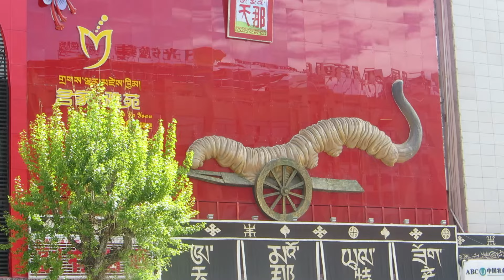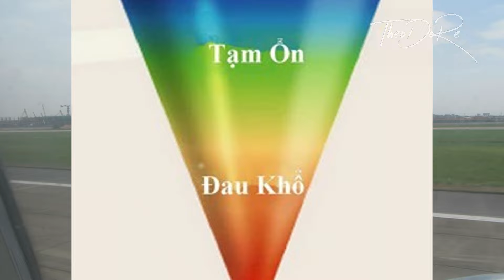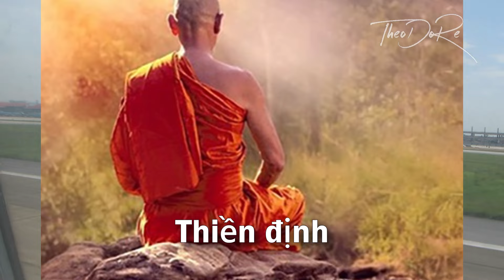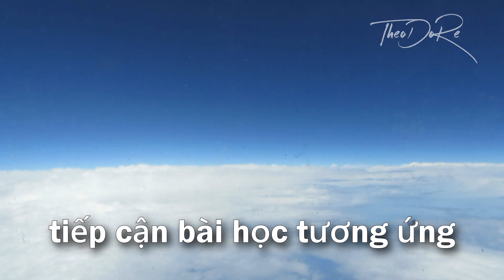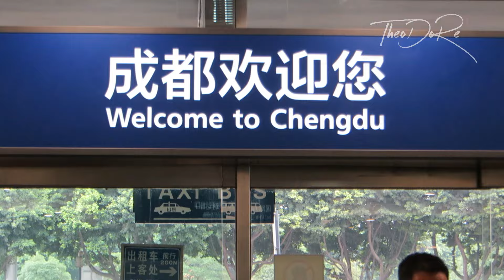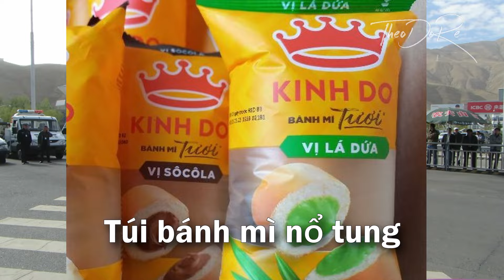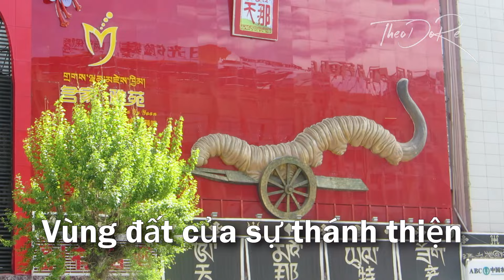P1: Thủ Phủ Lhasa | Bí ẩn Kailash- Kora quanh Núi thiêng | Theodore Vlog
Hành trình khám phá Núi thiêng Kailash huyền bí
Hãy cùng tham gia vào hành trình phi thường đến Núi thiêng Kailash, nơi được mệnh danh là "trái tim của vũ trụ" và là điểm đến tâm linh linh thiêng nhất của nhiều tôn giáo.
Trong video này, bạn sẽ được trải nghiệm:
Chiêm ngưỡng vẻ đẹp hùng vĩ của Núi Kailash, ngọn núi tuyết cao chót vót được bao phủ bởi những bí ẩn và truyền thuyết. Khám phá hành trình Kora quanh Núi Kailash, một nghi lễ tâm linh thiêng liêng thu hút hàng triệu du khách mỗi năm. Tìm hiểu về văn hóa và tín ngưỡng độc đáo của người dân Tây Tạng, nơi Núi Kailash tọa lạc. Trải nghiệm những khoảnh khắc thanh bình và tĩnh lặng khi hòa mình vào thiên nhiên hoang sơ và hùng vĩ. Cùng chiêm nghiệm những bài học tâm linh sâu sắc về cuộc sống và ý nghĩa con người.
Video này dành cho:
Những ai đam mê du lịch khám phá và muốn trải nghiệm những địa điểm kỳ bí trên thế giới. Những người quan tâm đến văn hóa và tín ngưỡng Tây Tạng.
Những ai tìm kiếm sự thanh tịnh và bình yên trong tâm hồn. Bất kỳ ai muốn có một hành trình du lịch đầy cảm xúc và ý nghĩa.
Hãy cùng lên đường đến Núi Kailash và khám phá những điều kỳ diệu đang chờ đợi bạn!